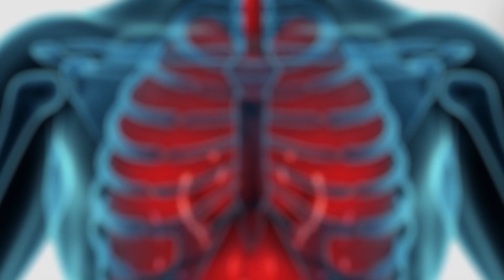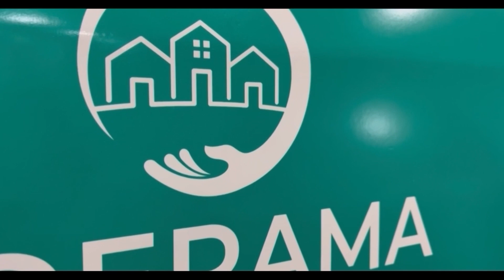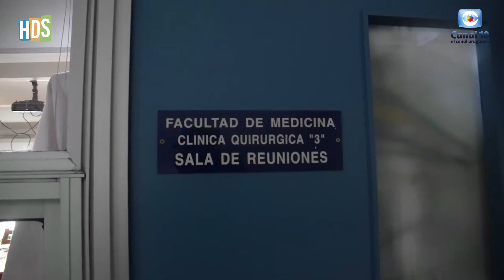Hablemos de Salud Uruguay: Programa P372. Sabado 17 agosto. Canal 10